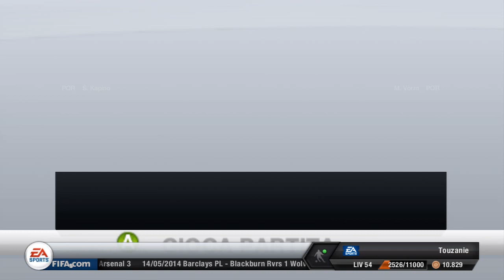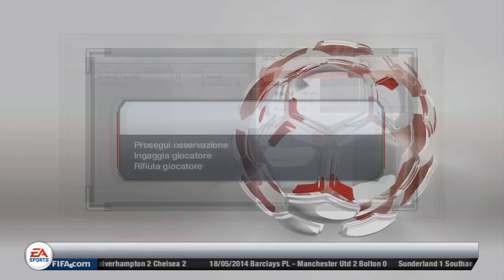FIFA 13 - Carriera Allenatore - Ep.48 - La Finale (LIVE)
E siamo giunti alla fine anche di questa stagione.. godetevi questo episodio ricchissimo di emozioni, con il commento live della finale di Europa League e la conseguente fine di campionato (in cui arriveremo TERZI contando anche la vittoria di 2-0 contro lo Stoke City che non sono riuscito a mettere nel video!)

Grazie di cuore per darmi affetto ogni giorni su facebook e youtube, per aiutarmi a trovare ogni giorno la voglia di giocare, editare, renderizzare, caricare sul web, lo faccio con piacere perché so che il tempo che uso per questo hobby apparentemente stupido non è sprecato e che quello che faccio viene visto dalle persone giuste, che vedono FIFA come lo vedo io e possono trovare in me un intrattenimento che parla la vostra stessa lingua.

A presto!
Tiz